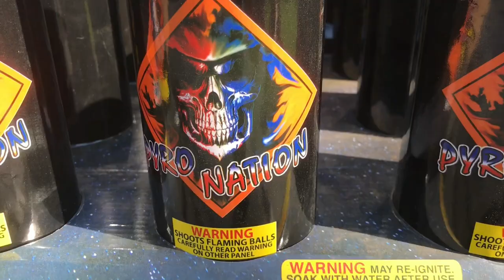New PYRO NATION Order & Demos!